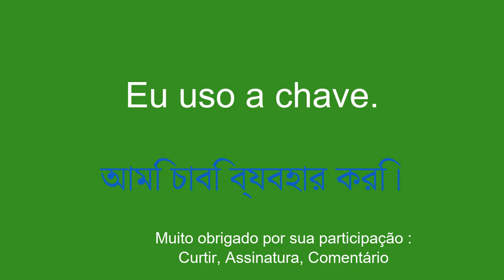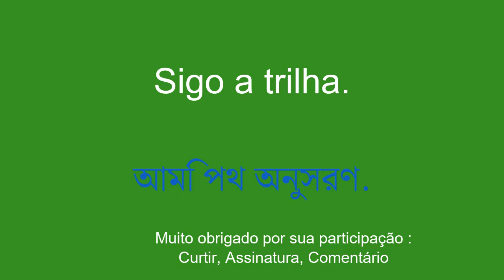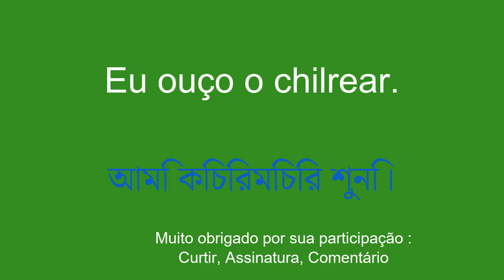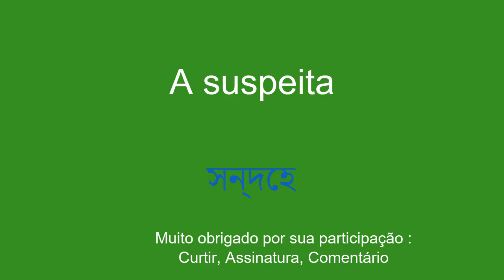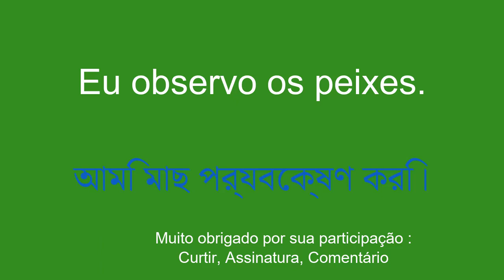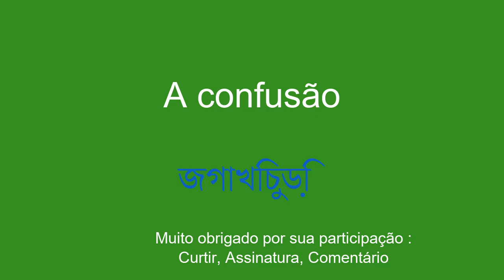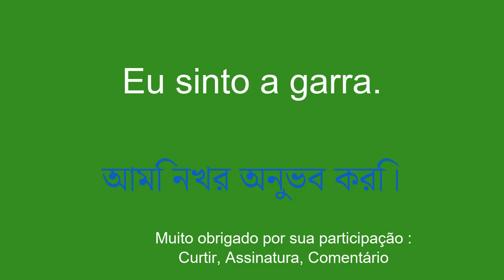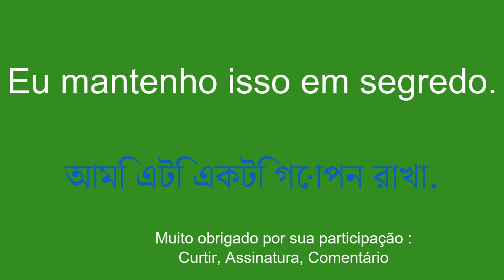Os mesmos métodos fáceis e eficazes para aprender bengali